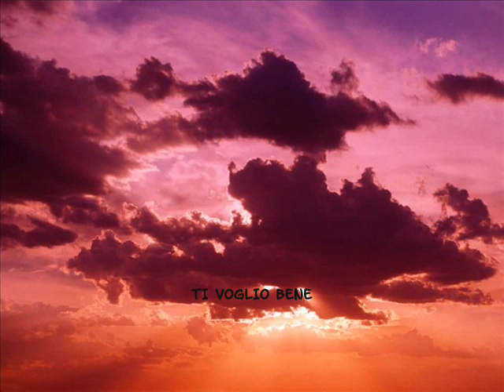I MIGLIORI ANNI DELLA NOSTRA VITA...FRANCESCA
per il mio migliore amico fabry